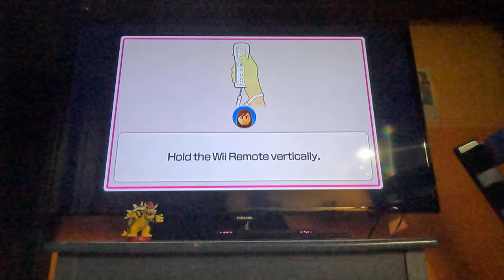Ep 39 Wii Party U - Beating All CPUs in Highway Rollers - Vs Chris (Beginner, 4K60fps, Part 2)